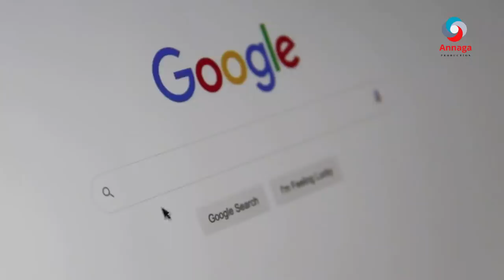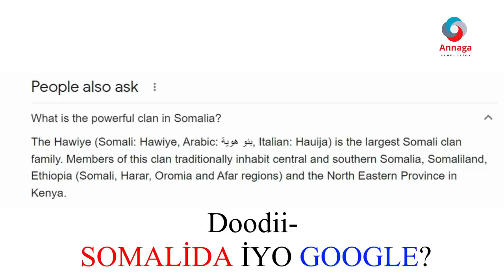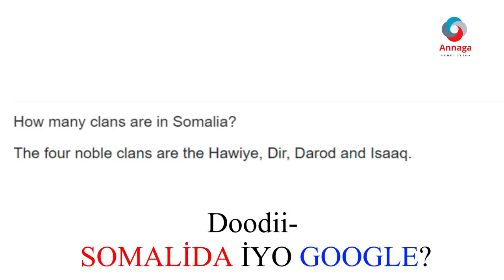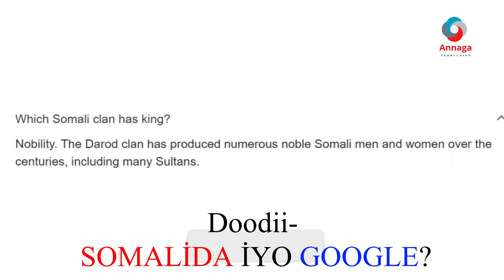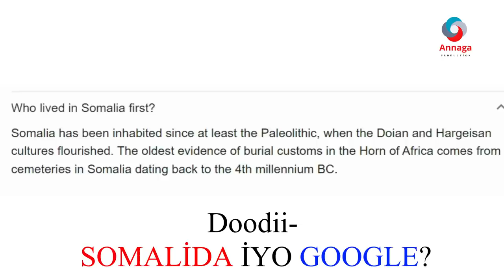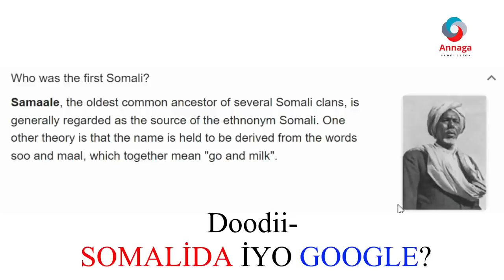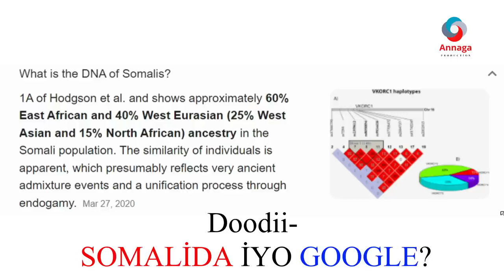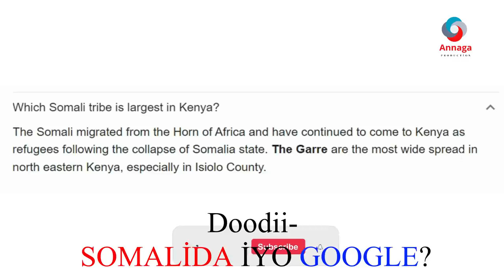DOODİİ SOOMAALİDA İYO GOOGLE EE QABİİLKA MAXAY KU QOREEN?